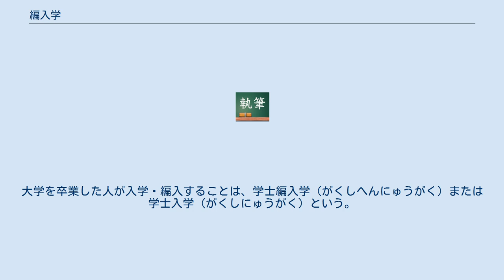編入学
編入学（へんにゅうがく）とは、その学校に在籍していなかった人が第1学年の中途又は第2学年以上の学年に、(1)外国にある学校などから入学すること、又は、(2)過去に同種の学校等に在学していた者などが入学することである。
 第1学年の始期に入学することは、一般には新入学ともいい、編入学は、通常の入学である新入学以外の入学形態の一種である。
また、学校において編入（へんにゅう）とは、入学の際に行うかどうかを問わず、学生等を年齢や心身の発達状況などに応じた相当の学年に組み入れることをいう。
編入学では、入学と編入を同時に行う。
 編入学するに当たっては、編入学試験を課される場合が多い。
また、高等学校以上の学校種に編入学にする場合は、取得単位の認定が必要である。
 高等専門学校や短期大学から大学の学部（以下「大学」）への編入学者も多い。
この他、前在籍校が最終学年修了前に廃校となり他の高校へ編入学するケースもある。
 似た言葉に「転入学」があるが、編入学とは異なるので注意を要する（詳しくは後の「編入学と類似する概念」の項を参照されたい）。
 大学の編入学試験は以下の者を対象とし、主に3年次に入学する者を選抜する試験である。
 なお、大学の2年次修了者等は、後述するところの転入学となることもあるが、編入学・転入学試験等として一括して行うことも多い。
編入学年次を2年次とするところもある。
文系学部や医学部等においては受験資格を大卒・大卒見込みとする場合もありこれは学士編入と呼ばれる。
 編入学試験の試験科目は、語学・専門科目・面接という場合が多いが、理系学部では、さらに理数系科目が追加される場合がある。
試験は各大学・学部の独自作成問題による。
また、国立大学の理系の特定学部では、主に短期大学、高等専門学校の同一専攻の卒業見込み者を対象に推薦編入学制度を持つ場合も多い。
私立大学が系列や提携の短期大学・短期大学部に対して推薦編入学枠を用意している場合もある。
 選考実施の時期は　夏季-9月にかけて行われる場合や年度末の2-3月にかけて行われる場合が多い。
編入学定員を設けて行う場合の多くは前者であり、後者の場合は欠員補充の意味合いが強い。
しかし、12月に実施されるケースもあり、選考時期として特に統一された時期は無く、各大学・学部の自主性に委ねられている。
 編入学と類似する概念としては、ある学校に在籍している人がそのまま別の学校に学籍が移動する転学（てんがく）や、学校内で学籍が移動する転籍（てんせき）、同一学校内で学部・学科が移動する転部（てんぶ）・転科（てんか）などがある。
（なお、転学による入学は、転入学（てんにゅうがく）とも呼ばれている。
） 一般的に日本では、校種が同一の学校間を移るときには転学の手続きが必要であり、校種が異なる学校間を移るときには退学および編入学の2つの手続きが必要である。
なお、例えば、外国の現地学校に通っていた人が帰国して日本の学校に通うときなどは、退学および編入学の手続きが必要である。
（ただし、校種が同一の学校間を移るときに、退学および編入学の手続きを行うこともできる。） 「転入学」は編入学と似た言葉のため一般の人には混同されている場合も多いが、教育行政用語としては全く別な意味の言葉である。
転入学とは、国内の同種の学校間を1日も間を空けずに異動することである。
国内の同種の学校であっても1日でも間が空く場合は、前の学校を退学し、新しい学校に編入学したことになる（転入学ではない）。
転入学の場合は学校間での転出・転入の手続きになるが、編入学の場合は当事者が個人で手続きを行うのが一般的である。
 一部の学校種では同等学校の既卒者が再び入学できない場合がある。
大学の場合は、既卒者でも再び入学できる。
大学を卒業した人が入学・編入することは、学士編入学（がくしへんにゅうがく）または学士入学（がくしにゅうがく）という。